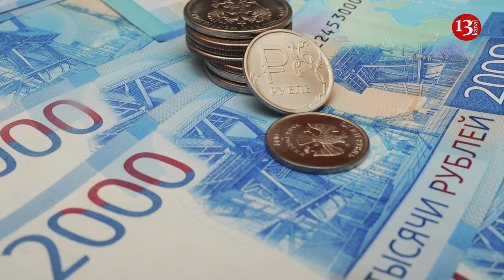Russians stole 4,000 USD from a wounded soldier sleeping in a hospital corridor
Unknown persons stole almost half a million rubles from a soldier who was recovering from amputation in Moscow's Burdenko Military Hospital after being wounded in Ukraine, Russian propagandist Telegram channel BAZA stated.
"He was lying in the hospital corridor after an amputation. He had 50 thousand rubles or 4000 dollars in cash and a bank card,” BAZA wrote.
“Before going to sleep, the man hid his savings in a phone box: in addition to the money and the card, there was an envelope with a PIN code. Amon the wounded soldier put the box in his bag and put it under his bed. After taking sleeping pills, the man fell asleep."
In the morning, he received an SMS from the bank, which said that 350,000 rubles had been withdrawn from his card.
When he checked his bag, the box with his blood-earned money was gone, and all he had left was his phone, which the thief was not interested in. The matter is being investigated.